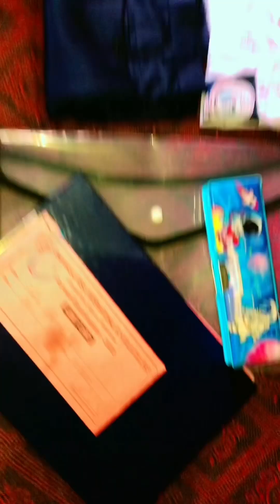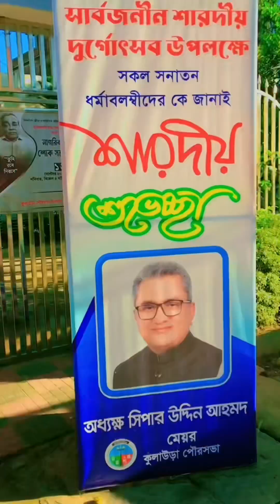আজ শাফিনের প্রথম পরিক্ষা। ❤️পরিক্ষা পরে একটু ফুচকা খানি। সাথে থাকছে বিকাল বেলা একটু ঘুরাঘুরি করা।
মায়ের সাথে বিকাল বেলা  ঘুরতে বের হয়ে ছিলাম  ❤️❤️❤️❤️
আমার প্রানের  শহর কুলাউরাতে ❤️❤️❤️🇧🇩🇧🇩🇧🇩

আমার ইউটিউব চ্যানেলটি এগিয়ে যেতে আপনরা  সহযোগিতা
প্রয়োজন । তাই অবশ্যই আপনার মতামত জানাতে। এবং লাইক দিতে ভুলবেন না। আপনার বন্ধদের সাথে ভিডিওটি শেয়ার করবেন।

ধন্যবাদ আপনাকে ভিডিওটি দেখার জন্য